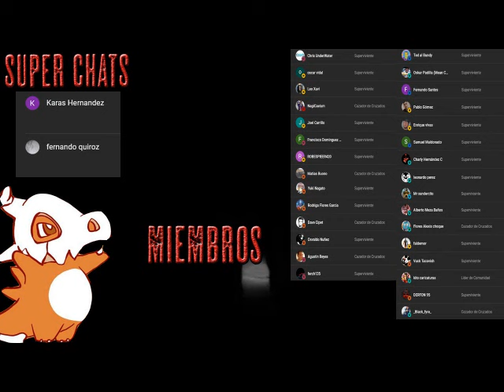Canto de la noche estrellada: Infierno en la tierra - Parte Final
Una infección se apodera del mundo y transforma a los hombres en degenerados y abusadores de mujeres. A través de los pueblos y las ciudades, como perros rabiosos, los infectados avanzan buscando hembras, destrozando familias y arruinando vidas. Las mujeres se levantan para defenderse, sin embargo, la infección es algo más de lo que parece.

En medio de la devastación, solo queda preguntarse: ¿qué significa ser hombre? Nadie lo sabe, pero muchos afirman tener la respuesta. Por eso, los hombres hacen lo que hacen. Por eso, la infección ha surgido para gobernar sobre nosotros.

La infección no es más que un laberinto del que ningún hombre puede salir… No hay un hombre que, guiado por las estrellas, sea capaz de salir del laberinto.

Esta es su historia, nuestra historia.